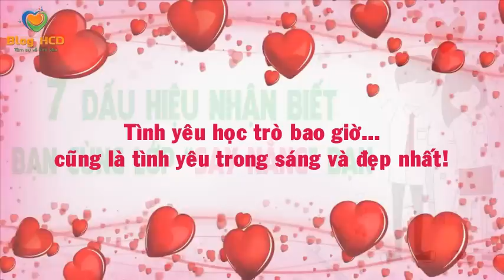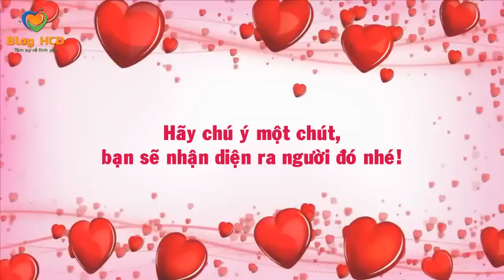Cách nhận biết bạn cùng lớp say nắng bạn! | Blog HCD ✔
Tình yêu học trò bao giờ cũng là tình yêu trong sáng và đẹp nhất. Làm sao biết cậu bạn cùng lớp đã say nắng bạn. Cùng xem những dấu hiệu dưới đây để thấy được điều này

👸 Tác giả: Tình yêu
♫ Bài hát: Sunny Side Up & Happy